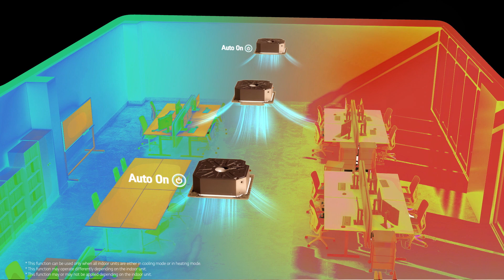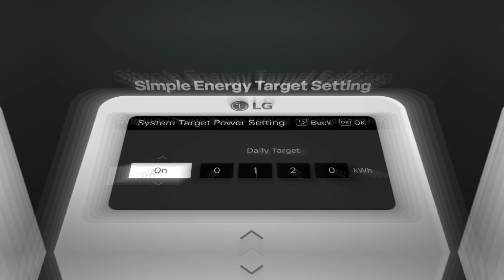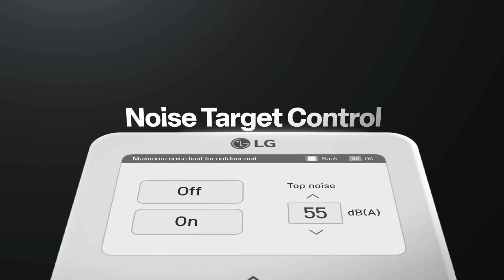Terobosan Terbaru LG: HVAC Multi V™i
HVAC TERBARU DARI LG ini benar-benar inovatif. Dengan Multi V™i, Anda bisa memonitor dan menyesuaikan temperatur secara otomatis. Selain itu, Anda juga bisa menargetkan energi yang akan digunakan selama satu bulan penuh. Semua berkat AI Smart Care and Smart Metering dan AI Energy Target Contol.